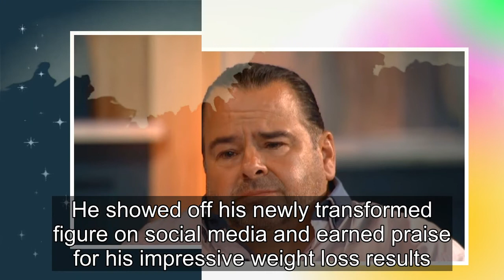90 Day Fiancé: Big Ed Browns Instagram Highlights After Weight Loss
Former 90 Day Fiancé franchise star Big Ed has lost over 25 pounds in the past year, and some of his popular fitness moments from Instagram prove it. Fans may know that the former photographer was first featured on 90 Day Fiancé: Before the 90 Days with the 26-year-old reality star Rosemarie Vega. T...
90 day fiance,90 day fiance before the 90 days,
90 day fiance full episodes,90 day fiance the other way,90 day fiance single life,90 day fiance tell all